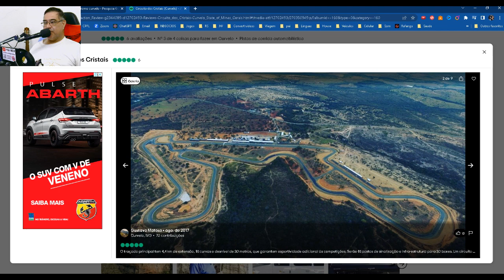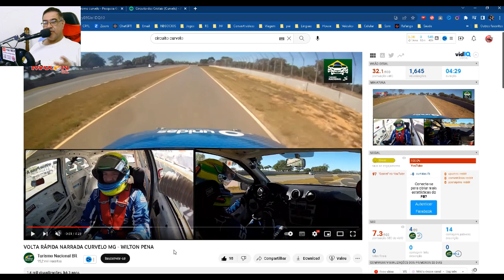AUTOMOBILISTA 2 - Circuitos Nacionais - Curvelo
AUTOMOBILISTA 2 - Circuitos Nacionais - Curvelo, o Autódromo Internacional de Curvelo (Circuíto dos Cristais) é um circuito de corrida localizado na cidade de Curvelo, no estado de Minas Gerais, Brasil. Sua construção teve início em 2013, com o objetivo de ser um complexo esportivo de alto nível para a prática de automobilismo e motociclismo.

O projeto foi desenvolvido pela CODIMUC (Companhia de Desenvolvimento de Minas Gerais) e pela Diverge, empresa especializada em construção de pistas de corrida. O circuito foi inaugurado em 2016 e é considerado um dos mais modernos do país, com uma extensão de 4.420 metros e uma largura média de 15 metros.

Desde sua inauguração, o Autódromo Internacional de Curvelo tem sediado diversas competições nacionais e internacionais, incluindo etapas do Campeonato Brasileiro de Stock Car, Copa Truck, SuperBike Brasil e Moto 1000 GP, além de eventos de arrancada e track day para amadores.

Além do circuito de corrida, o complexo conta com outras estruturas, como um kartódromo, uma torre de controle, áreas de box e uma grande estrutura de arquibancadas, que comporta até 35 mil pessoas. O Autódromo Internacional de Curvelo é considerado um importante polo de desenvolvimento do automobilismo e motociclismo no Brasil.

Cursos
Ganhando na Crise: ganhandonac..

Curso Aprenda Qualquer Idioma do Zero ao Básico em 3 semanas

🏎Curso de Setup e Pilotagem S&R Team Motorsports, acesse este link para entrar no grupo do WhatsApp